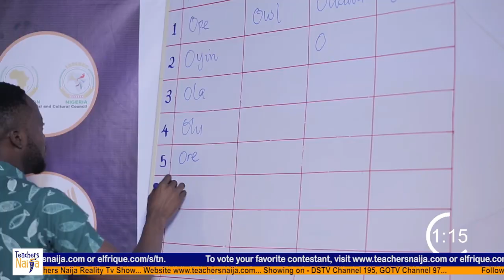Teachers Naija Season 3 - The Journey So Far (Michael Akanji Gbadebo)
This video is a summary of the time housemate no. 1 spent in the house before being evicted.